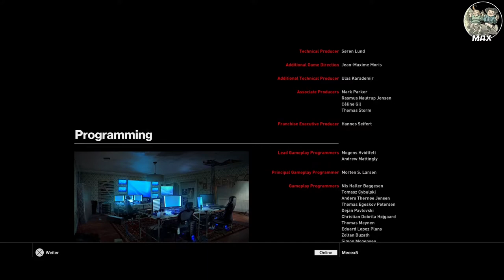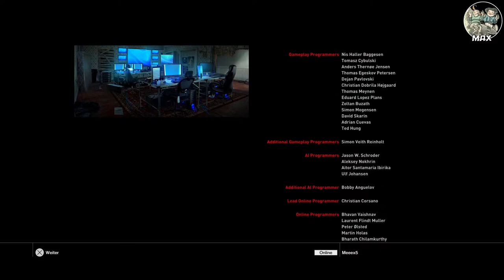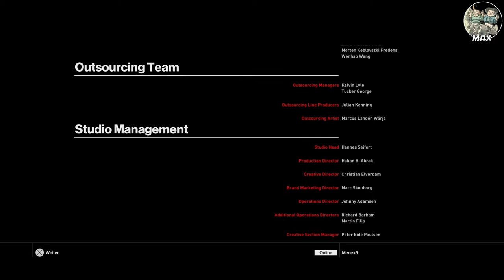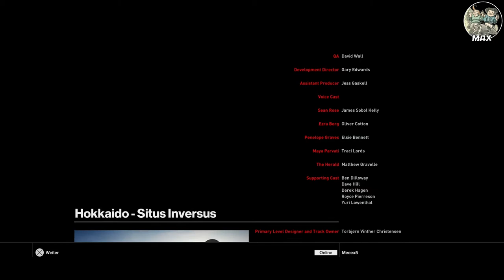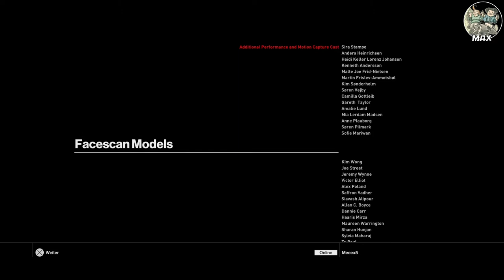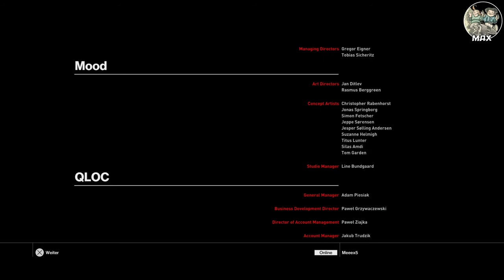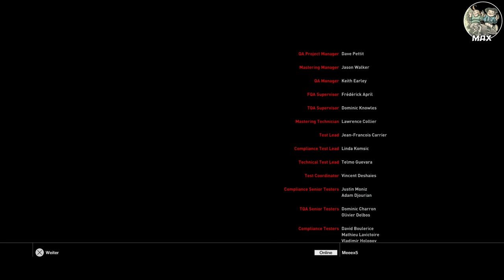Let's Play Hitman | Episode 6: Hokkaido | Part #022 | FINALE!!! Die Höllenmaschine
Let's Play zu dem 2016 erschienen Hitman in der der PS4 version. Stelth - Gameplay vom feinsten! Viel Spaß mit Agent 47 und seinem Auftrag in Hokkaido.